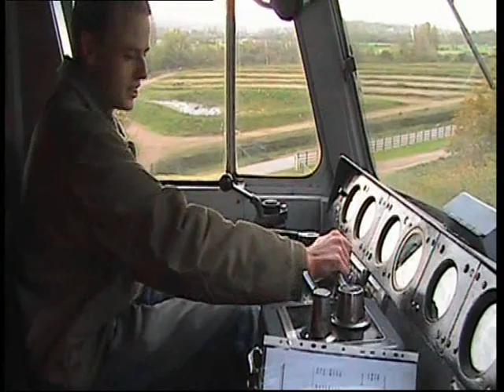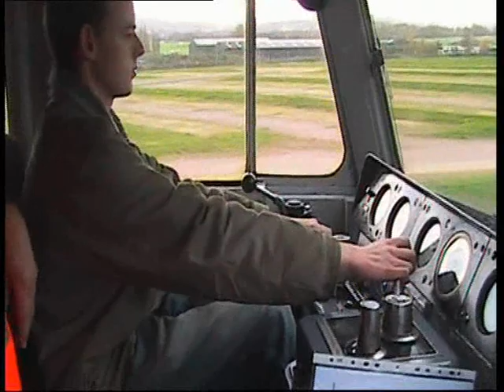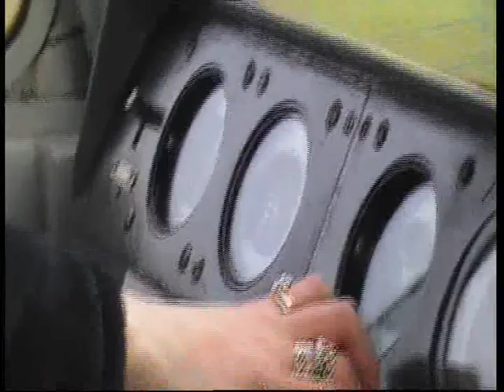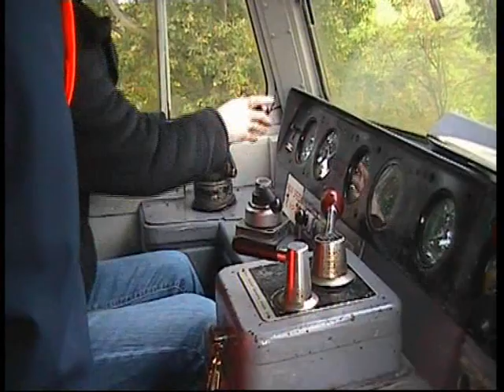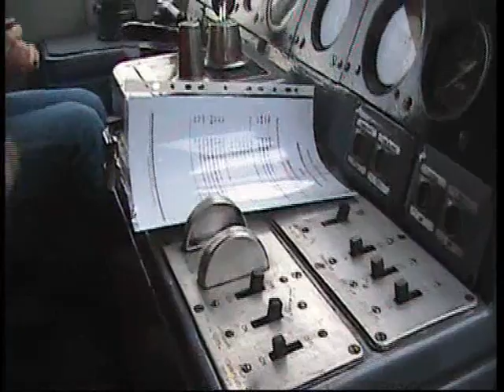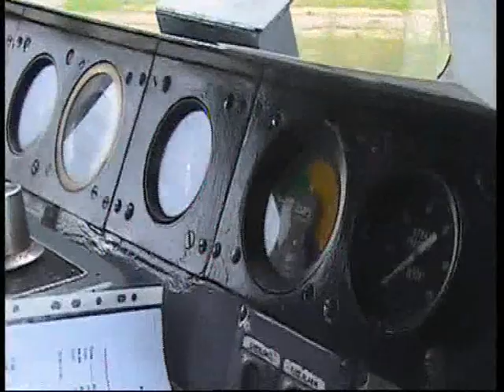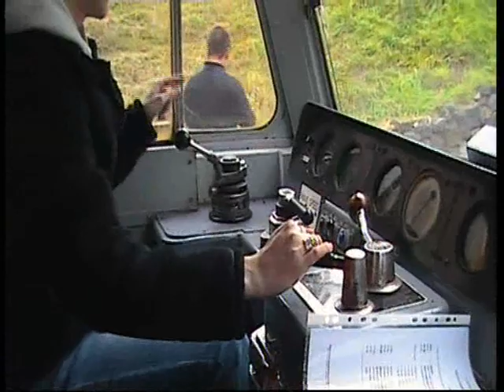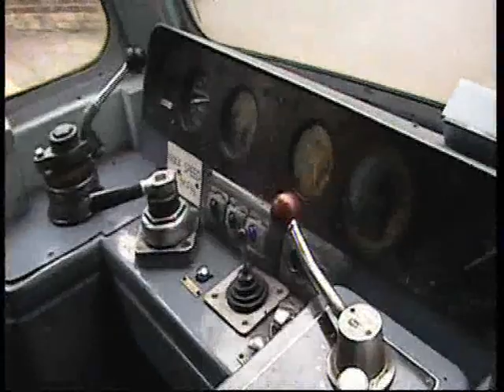Me and my mate driving 47105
Me and my friend went on the driver for a fiver at Cheltenham during the Autumn Diesel Gala 2008, which on the Saturday was 47105.

There is only shots of me driving to Cheltenham rather than both ways as a certain cameraman thought the camera was broke...Better not tell the whole story or I'll get shot :P